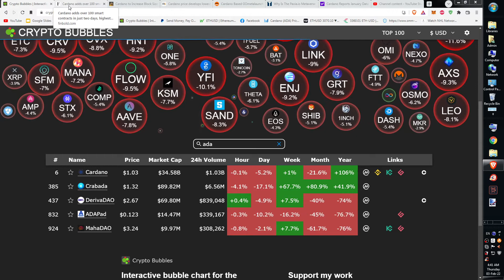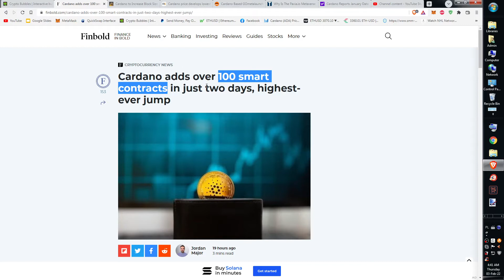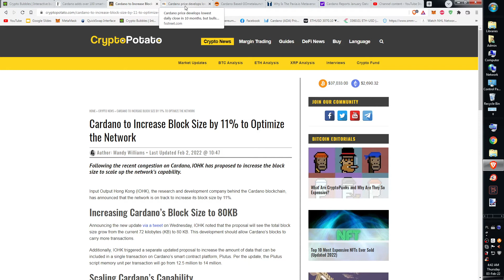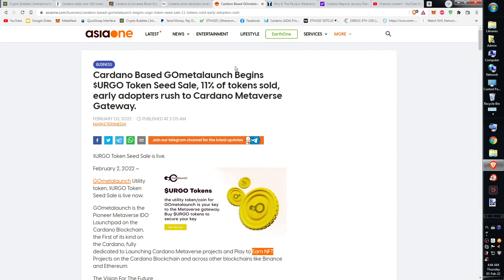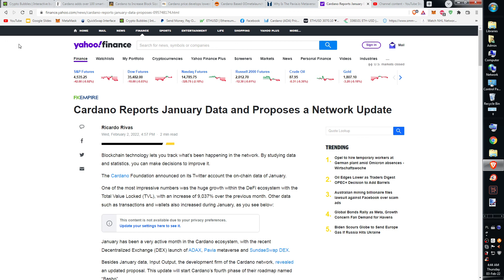Cardano Dobre Wiadomości Kryptowaluty WIADOMOŚCI Btc Cena Niska Ekosystem Rośnie ADA Metawers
dobre wiesci dla cardano ADA